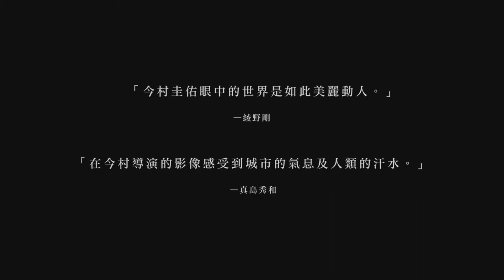1.29《燕》倒數三天——山中崇篇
日本熱映超過六個月，好評不斷話題延燒！
燕子春天會歸巢，而我的家在哪裡？

父親是日本人、母親是台灣人，28歲的台日混血早川燕， 5歲起便和母親分隔兩地，即使成年後仍無法釋懷當初為何母親拋下自己只帶哥哥離開。一日，他的父親交給他一份文件，希望他能到台灣找到他的哥哥簽署文件，在父親的懇求下，他飄洋過海來到這個印象中母親說很美的地方，尋找我自我認同的起點。他前往母親的故鄉高雄，與失聯23年的哥哥見面，他幾次回憶起童年與母親及哥哥相處的片刻，耳邊憶起媽媽的唱著「我的愛在這裡…」，漸漸理解自己原來從未被拋下…。

今村圭佑長期以攝影指導身份，與導演藤井道人合作，本片為其首部執導劇情長片，在高雄市取景，將南台灣的烈陽與港都的粼光融成一幅幅濃烈的光景，以為早已逝去的母愛，遂隨倦燕歸巢盈滿眼眶。導演藉由無所不在的新住民母語議題，拆解族裔的區；常民生活的街頭巷尾、嘈雜的市集和靜默的墓地，似是異鄉的故鄉， 最是魔幻寫實的成長敘事。

☻電影預售票熱賣中☻

尋找自我單人票 NT220
乳燕歸巢雙人票 NT420，內含兩張電影交換券，隨票加贈由「 物物ものもの」贊助，品牌「 不拍片了來賣衣服」設計之「台灣獨家電影紀念壓克力鑰匙圈」壹個，數量有限，售完為止。

團購十張另有優惠，購票請洽 希望行銷 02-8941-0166！